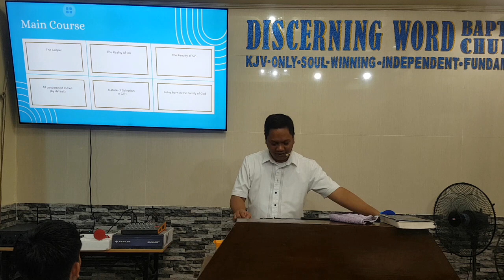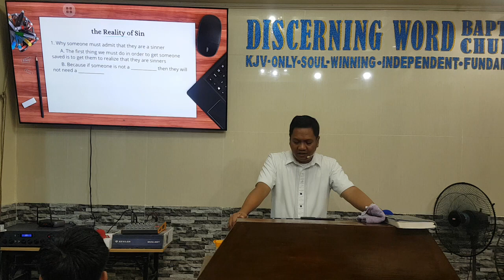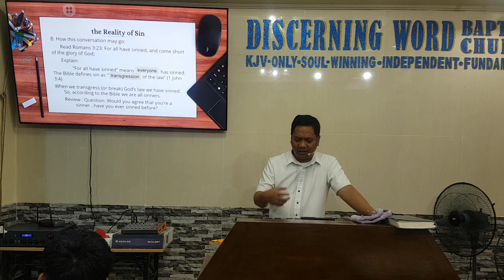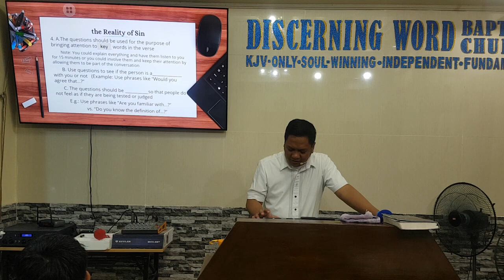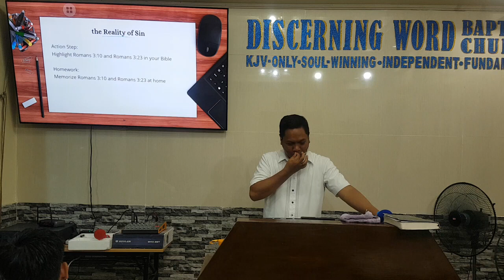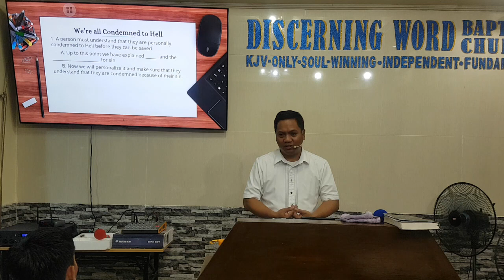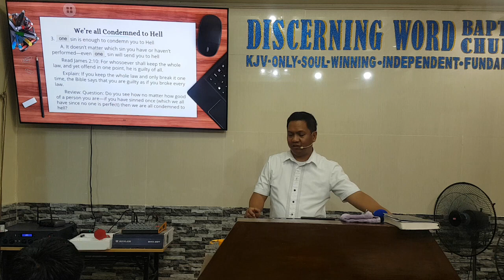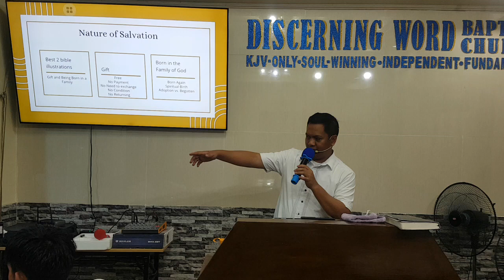Able to Save - Part 6 - the Gospel, Reality and Penalty for Sin - Soul-winning Seminar 2024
Able to Save   - Part 6 of 10
Soul-winning Seminar 2024
- the Gospel, Reality and Penalty for Sin

KJV-only
Soulwinning
Independent
Fundamental

20240501wedswsemb06